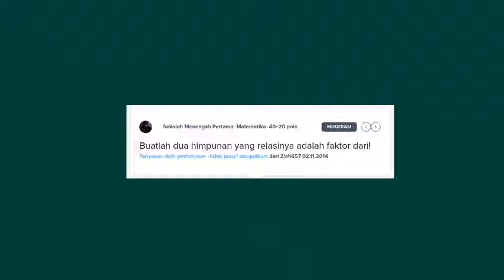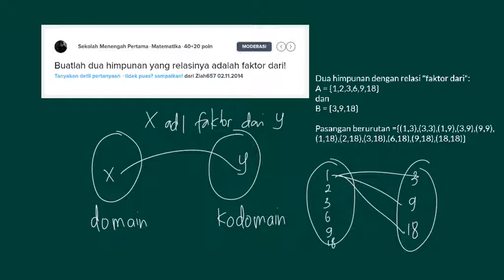Buatlah dua himpunan yang relasinya adalah faktor dari!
- Bentuk pertanyaan Buatlah dua himpunan yang relasinya adalah faktor dari!